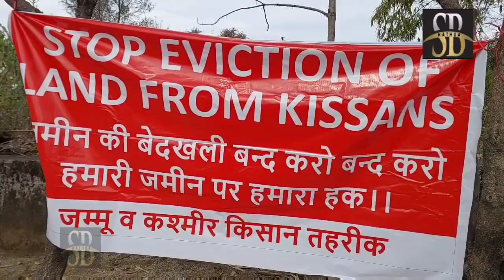कठुआ में किसानों की आवाज बुलंद करने पहुंचे नेता माकपा नेता मोहम्मद यूसुफ तारिगामी,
कठुआ में किसानों की आवाज बुलंद करने पहुंचे नेता माकपा नेता मोहम्मद यूसुफ तारिगामी, कहा- जम्मू कश्मीर के लोग sale के लिए नहीं है, भाजपा सरकार पर जमकर साधा निशाना